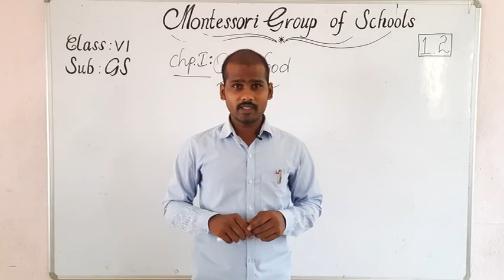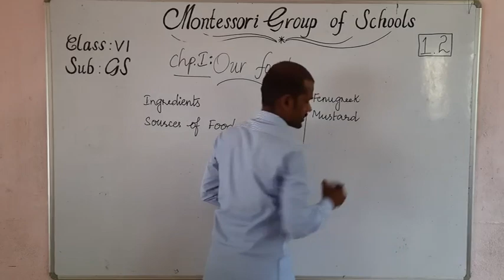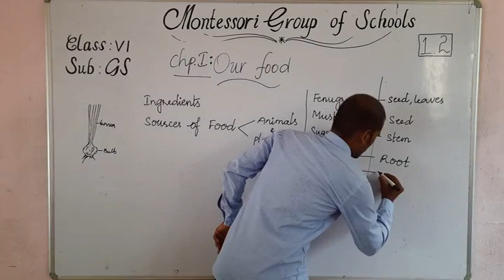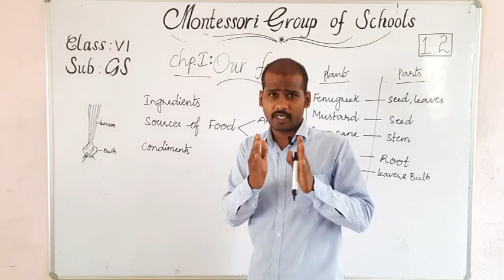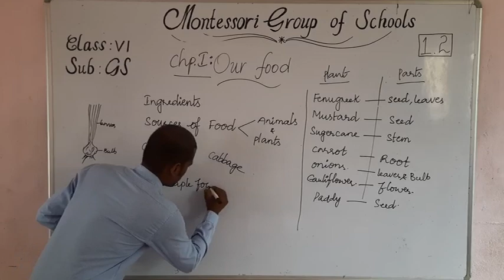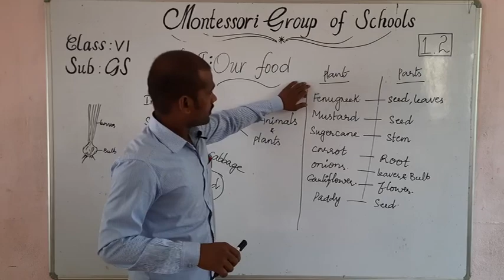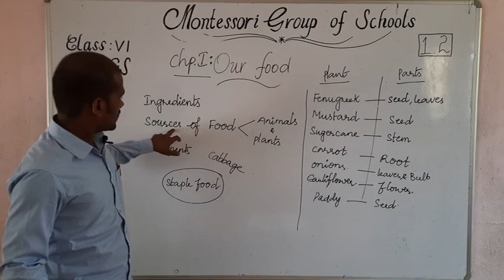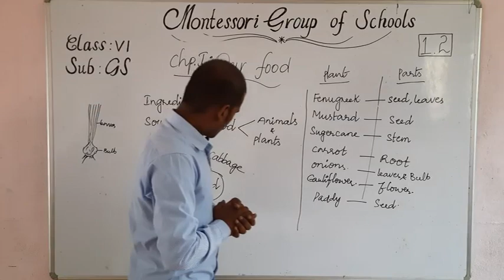youtube video #-9_mr0auyQo